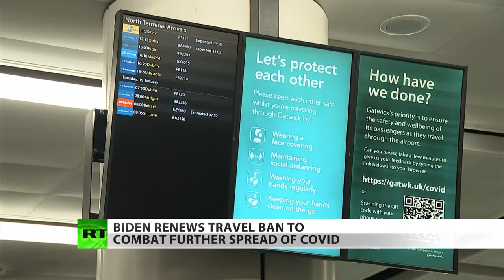FULL SHOW Biden backs ending US support for Saudi War crimes in Yemen.(Jan 2021.).